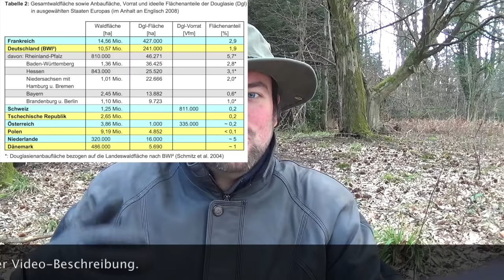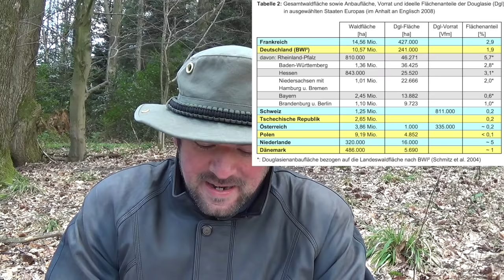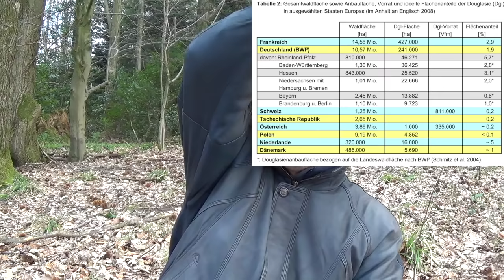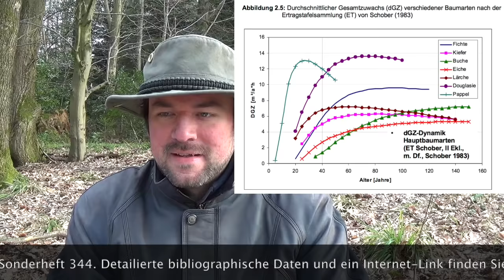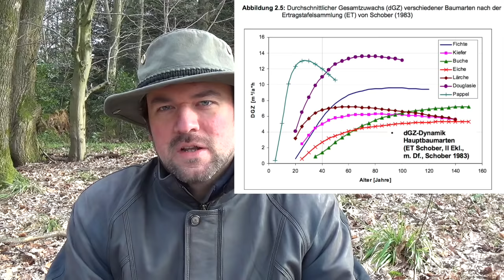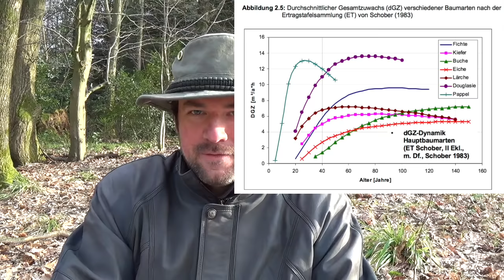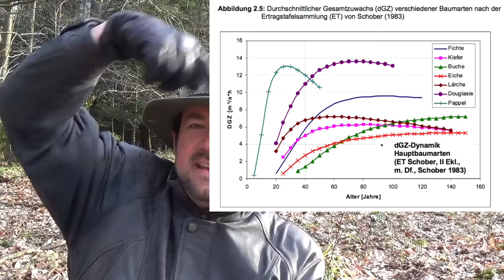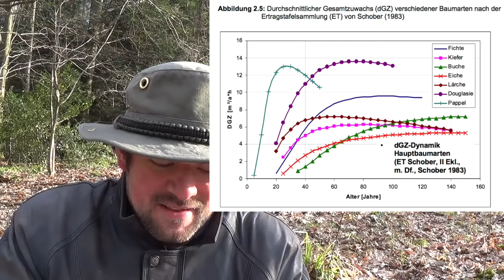Die Douglasie in Mitteleuropa (Vorlesung im Plauderton) (Teil 1 von 2)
Um einer unserer faszinierendsten Baumarten gerecht zu werden, hab ich beschlossen kein "Baumwissen für Bushcrafter" aus ihr zu machen sondern ein etwas längeres Video das hoffentlich einige spannende Fragen aus der Forschung aufgreift und euch das potenzial der Douglasie als "Zukunftbaumart" erklären soll.
Ich bin nicht immer so kritisch wie ich vielleicht sein sollte, ich mag halt meine Bäume... Bin ja auch nur ein Mensch! ;-)

Quellenangabe für beide Abbildungen die im Video verwendet werden:

Dierk Kownatzki, Wolf-Ulrich Kriebitzsch, Andreas Bolte, Heike Liesebach, Uwe Schmitt, Peter Elsasser (2011): Zum Douglasienanbau in Deutschland - Ökologische, waldbauliche, genetische und holzbiologische Gesichtspunkte des Douglasien- anbaus in Deutschland und den angrenzenden Staaten aus naturwissenschaftlicher und gesellschaftspolitischer Sicht. - Johann-Heinrich-von-Thünen-Institut - Sonderheft 344.